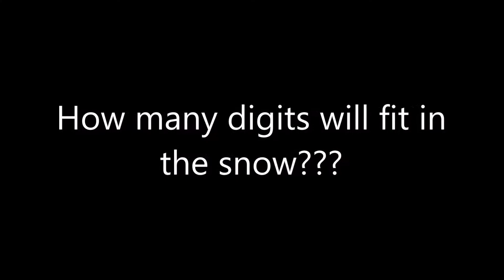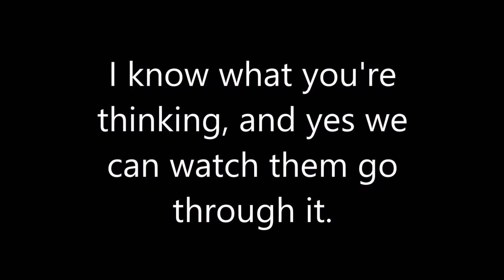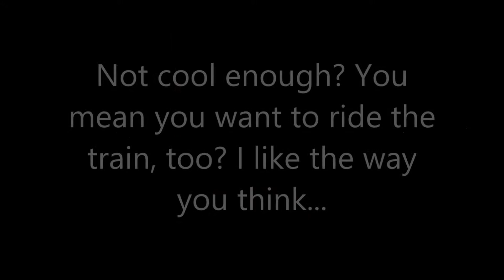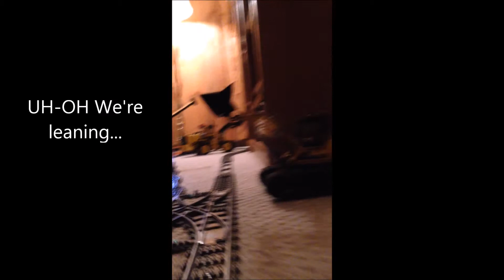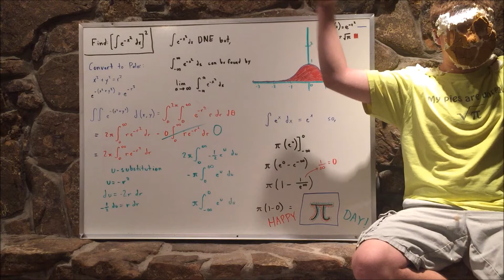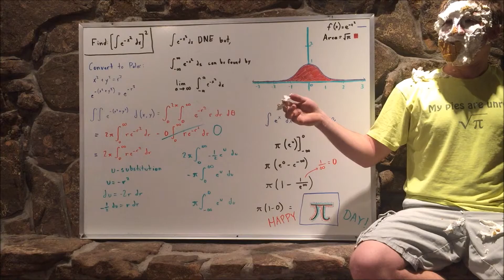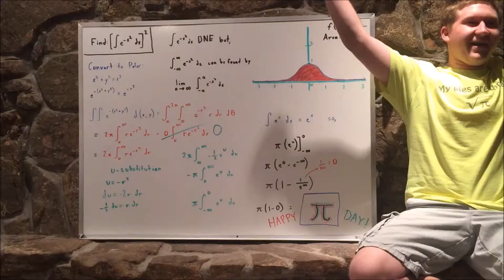Austin's Ultimate Pi Day Celebration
This is the full video expanding upon some of the scenes in the announcements video. Happy Ultimate Pi Day Everybody!